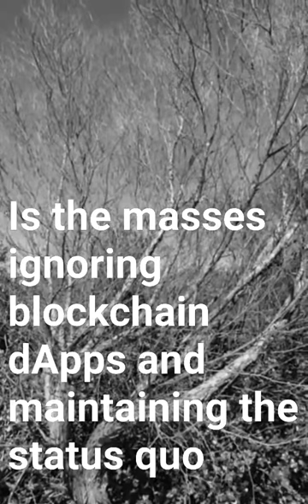My greatest fear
My greatest fear is that while blockchain technology offers us a completely blank canvas on which to redesign society... unless mass adoption occurs, the status quo will be maintained